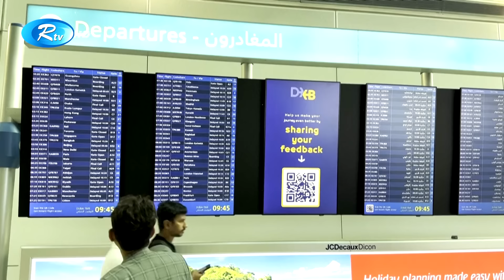প্রকৃতির বিমাতাসুলভ আচরণের সাক্ষী দুবাই ! | Dubai Rain | Rtv News